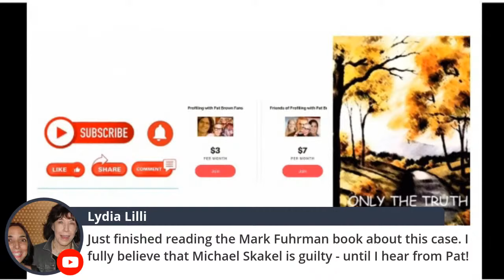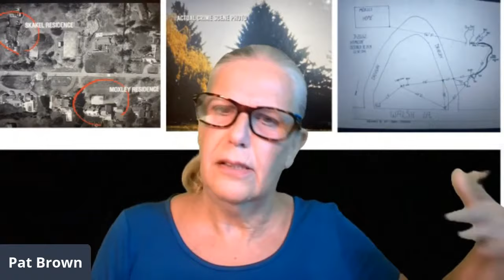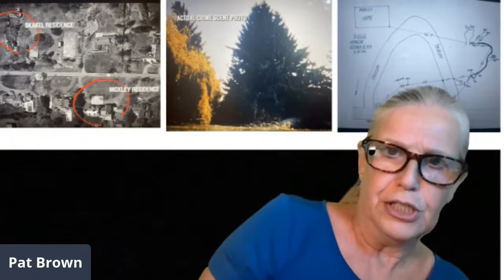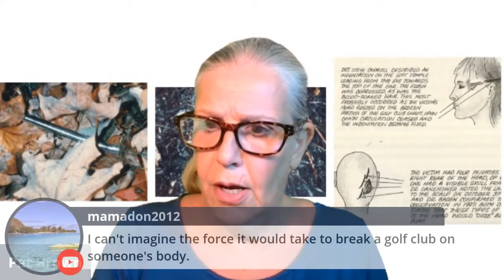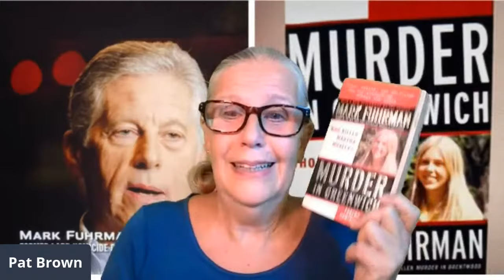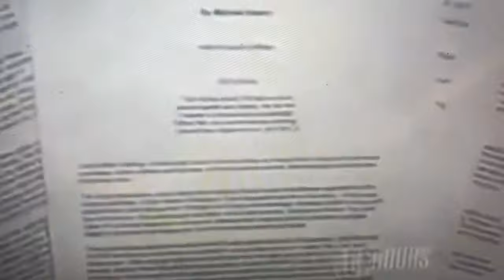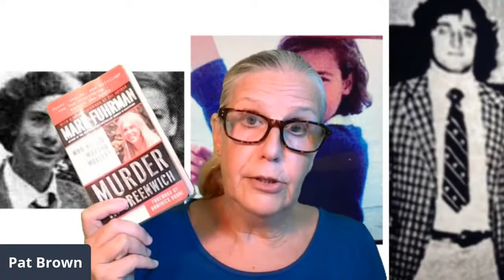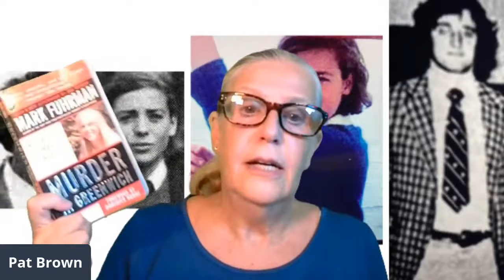Who REALLY killed Martha Moxley?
On October 30, 1975, teenager Martha Moxley was brutally murdered. In 2002, Michael Skakel was convicted of the crime and spent eleven years in prison. He was released in 2013 when courts ordered a new trial but in October of 2020, the State of Connecticut determined it would not retry Skakel due to the prosecution's belief they do not have sufficient evidence for a conviction.

So did Michael Skakel REALLY murder Martha Moxley? Or was he railroaded and was innocent of the crime? If he didn't commit the homicide, who did? As a profile,r I have long contended that Mark Fuhrman poorly profiled the crime and the scenario he presented in "Murder in Greenwich" was less a proper analysis than a way to make a lot of money off a book that would bring a Kennedy down.

If you saw the Oxygen documentary I was featured in, my analysis was edited and manipulated. THIS will be my true analysis and not the one Fuhrman and Oxygen wanted you to hear.

You can also support Profiling with Pat Brown by getting a great book from Amazon!

And my book on serial killers! KILLING FOR SPORT.